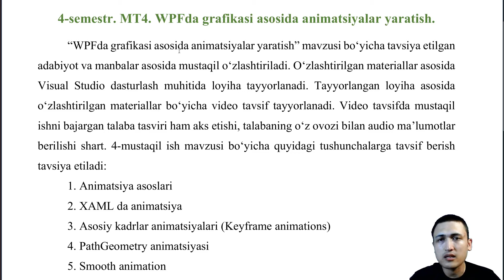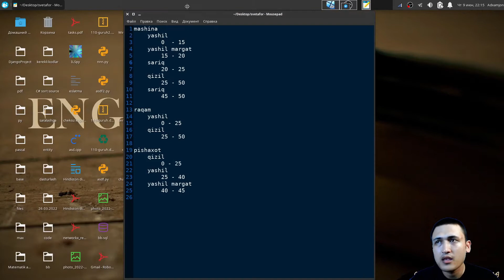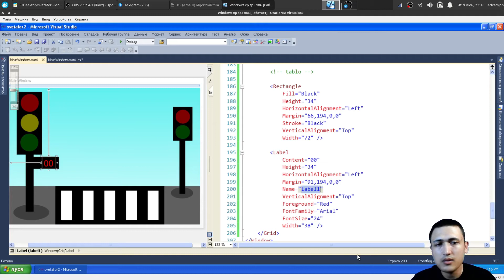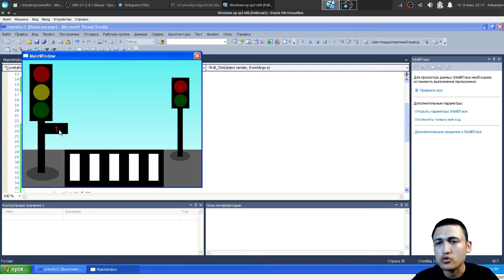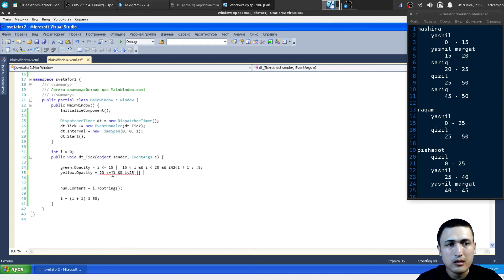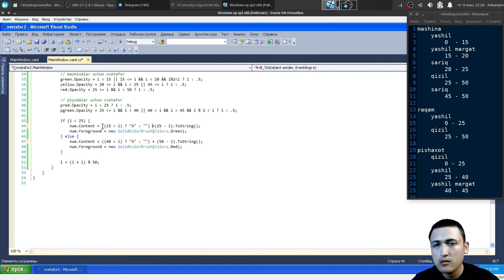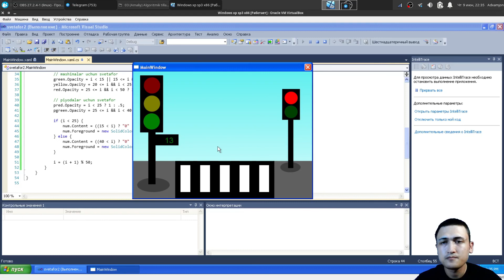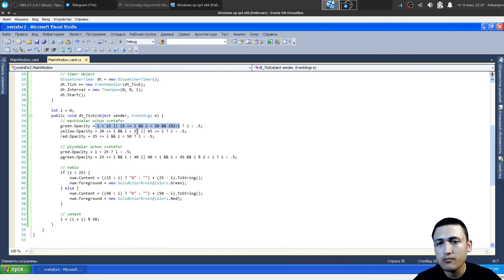C# WPFda Svetafor animatsion ilovani yaratish (2-qisim)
Algoritmik tillar va dasturlash fanimizning 4-mustaqil ishiga doir topshiriqni bajaramiz, bunda svetaforni o'chib yonuvchi lampochkalari va tablodagi raqamlarni o'zgarish animatsyasini yasaymiz.